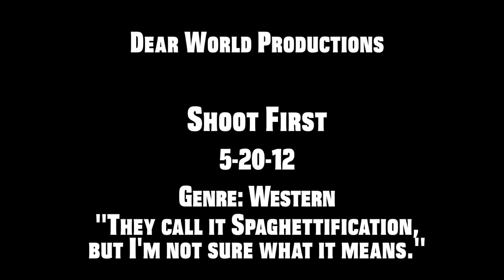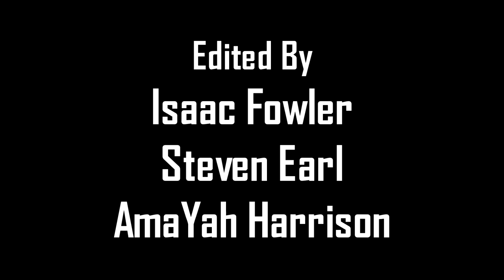Shoot First - 48 Hour Short Film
Made for the 48hour Guerrilla Film Competition.
Genre - Western